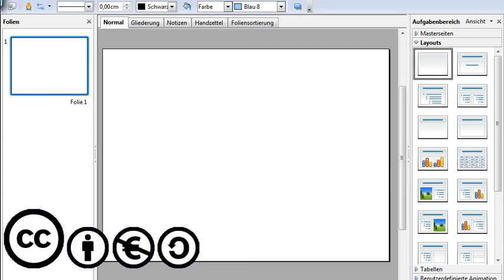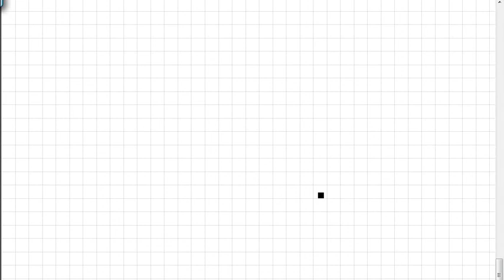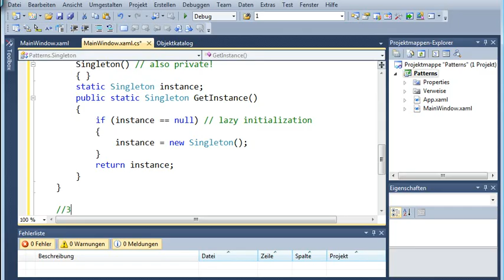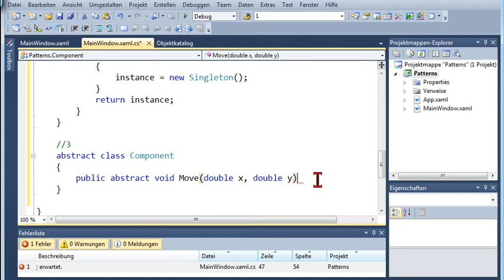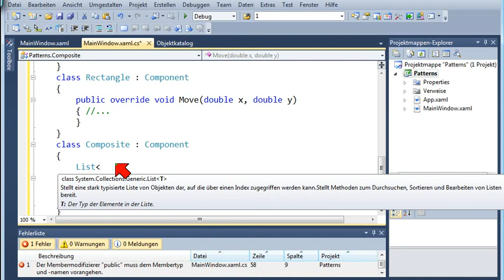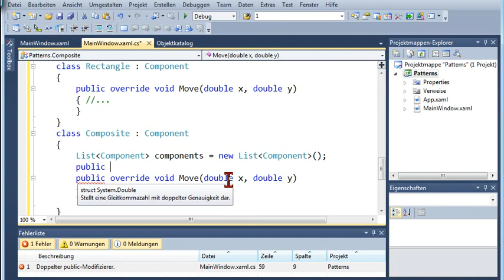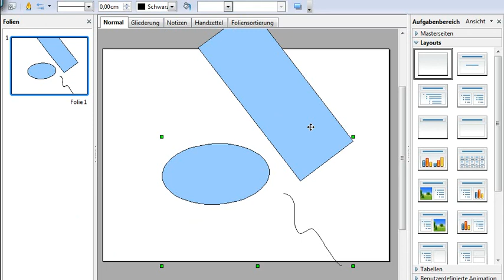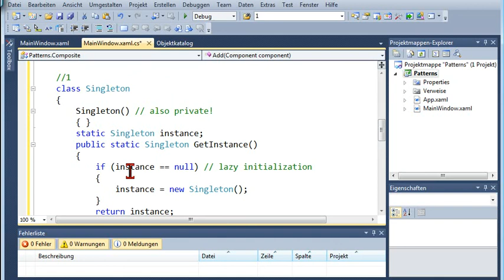08.3 Das Composite-Pattern